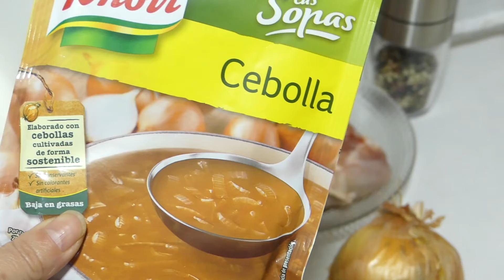Muslos de pollo en salsa, conThermomix